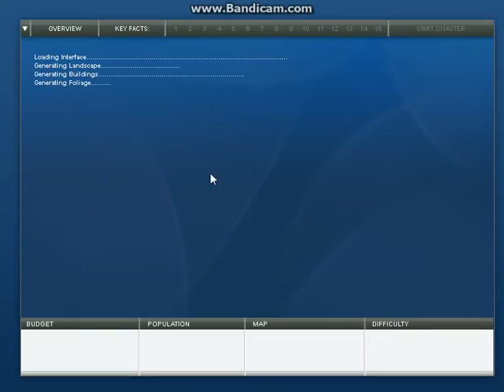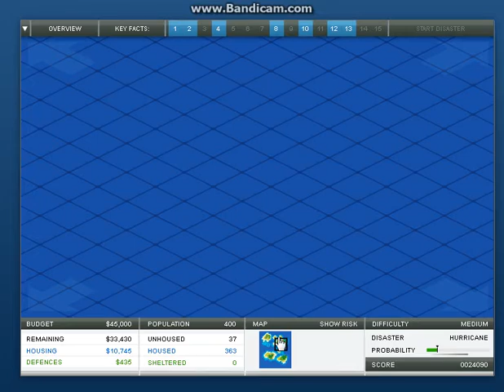Stop Disasters Game Hurricane Medium Map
project for science